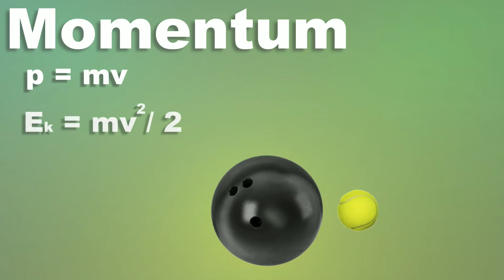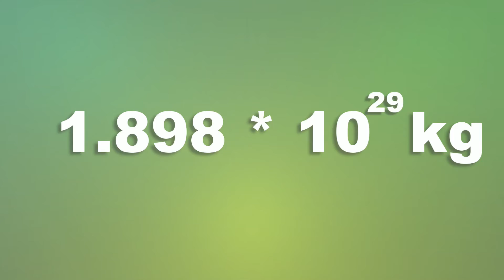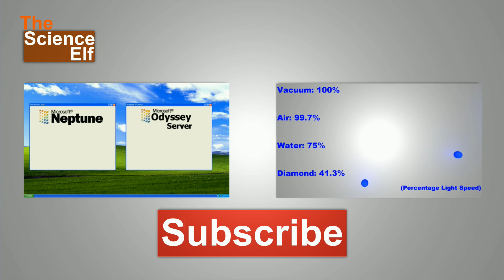How Much does the TARDIS Weigh?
We all know the TARDIS from Doctor Who, but the whole "bigger on the inside" thing raises a few questions. The TARDIS's weight also changes all the time, but interestingly enough, it can be explained as something other than a continuity error.